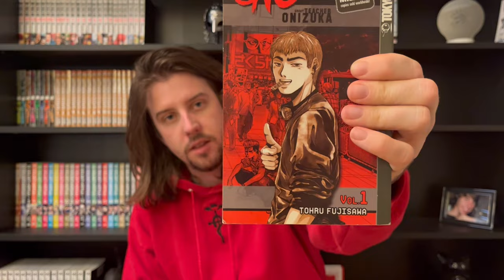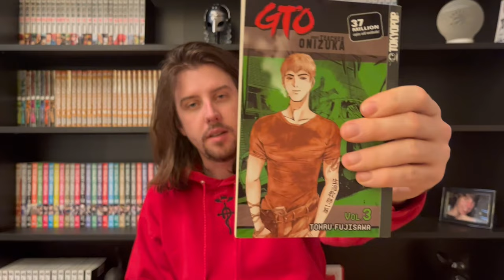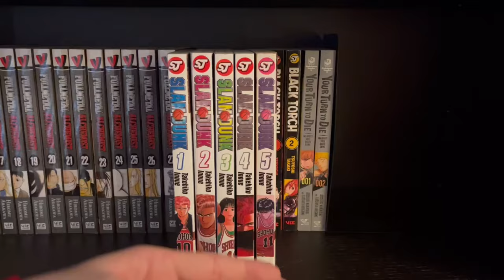Small Manga Haul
A somewhat small Manga Haul - 19 Volumes.

clothing shop - brotakuclothing.square.site

0:00 Intro
0:11 GTO
1:13 Slam Dunk
1:43  Golden Kamuy
2:11 Dimension W
3:25 Outro